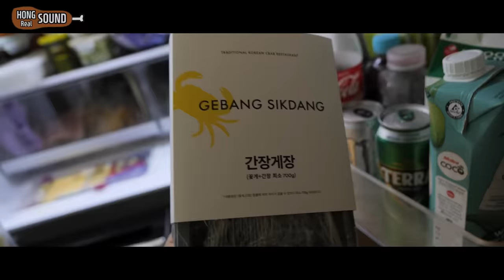미슐랭에 나온 간장게장 리얼사운드 먹방! | 과연 어떤 맛일까?! | Ganjang-gejang Eating show! Mukbang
오늘은 미슐랭에 소개된 간장게장 리얼사운드 먹방! 입니다.
다양한 조미료가 들어가지 않은 간장 본연의 맛이 잘 살아있는 게장 맛이었어요. 전체적으로 부드럽고 자극적인 맛이 없어서 장조림? 먹는 것 같은 그런 느낌인데 맛있습니다. 게도 튼실하고 좋네요!
근데 좀 비싸다는거... ㅠ 1마리에 3만5천원 입니다.
게방식당이라고 검색하시면 주문하실 수 있어요.

여운이는 갤럭시탭 어린이모드에 집짓는? 게임 있는데 거기 춤추는 캐릭터에 제 얼굴로 사진찍어서 해줬더니 다시 원래대로 해달라고.. ㅠㅠ 하는데 이게 원래대로 돌리는 기능이 없어서 그것 때문에 울다가 촬영들어와서 계속 좀 울상입니다 ㅋㅋㅋㅋ

00:00 음식준비
00:47 오프닝송
01:04 먹방